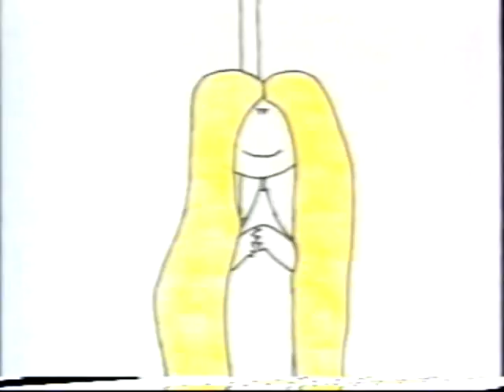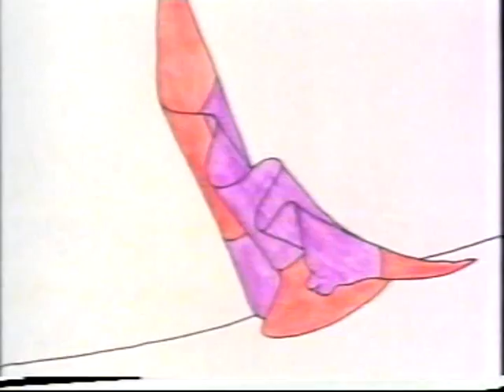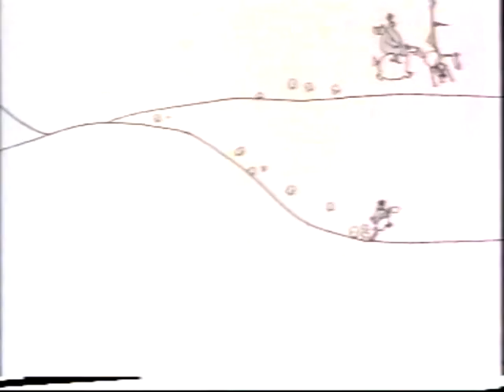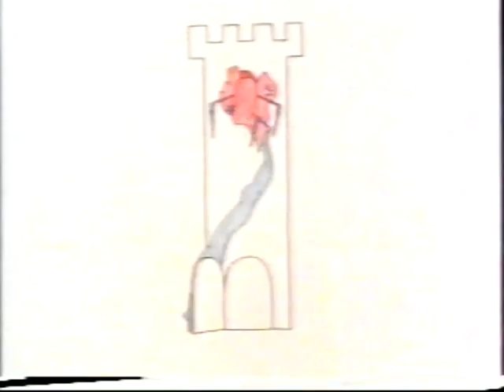The Three Knights - Animation from Mark Baker VHS Rip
Three medieval knights set off on their horses on their individual quests to put right all things that have gone wrong. Things, however, do not always go according to plan.

Mini masterpiece by animator Mark Baker from 1982.
Was shown late at night on TV in the eighties. Unfortunately this is the best copy I could find after trawling the internet. It would be great if somebody could upload a better version.